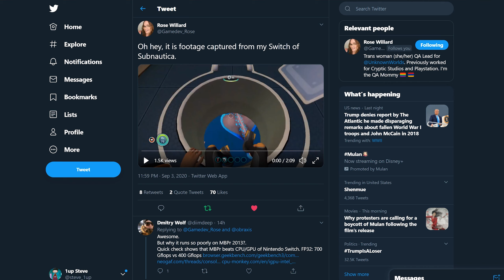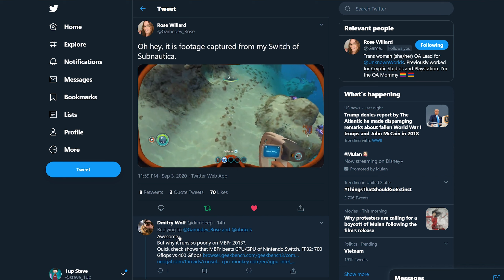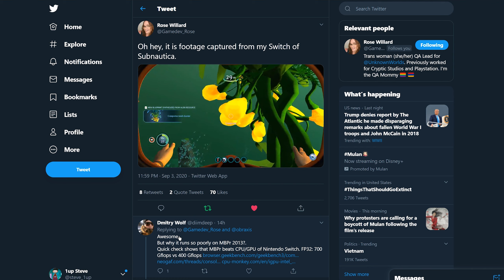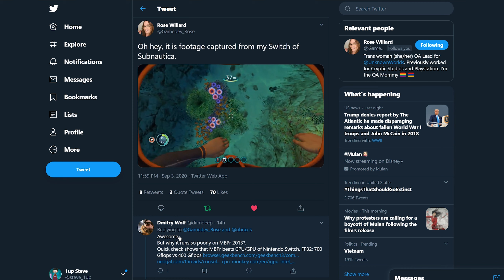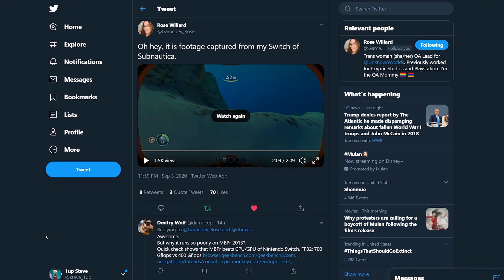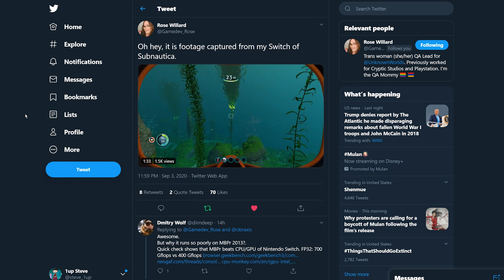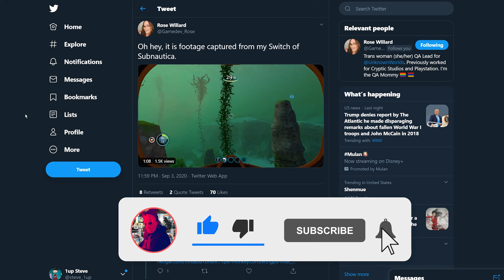New Footage of Subnautica Running on Nintendo Switch! Longest Video to Date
Shoutout to Rose and Donya for getting permission for me to share and talk about this on my channel.  This is the longest video of Subnautica running on the Nintendo Switch to date.  Keep in mind this is still and early build of the game running on the switch and the devs have plenty of time to polish and improve the game but I personally can't wait to play this!

Shoutout to the SBZ soundtrack composer Ben Prunty, I mention him quite a bit on my other videos and I used one of the tracks form it on parts of this video.

My current monitor:
MSI 34inch 144hz ultrawide

My Ryzen Build:
Samsung Odyssey G7
Ryzen 3900X
MSI MPG X570 Mobo
NZXT Kraken X52
EVGA GeForce RTX 2080 Ti XC ULTRA
NZXT H710i Case
G.Skill Trident Z DDR 4 Ram
NZXT AER RGB Fan
Phanteks PSU
Phanteks PSU White Cable Extension
Logitech G703 Mouse
Logitech Powerplay
Acer XZ321QU
Logitech G560 Speakers
Logitech G915 Keyboard
Philips SHP9500 Headphones
Neewer Mic Sciccor Arm
Comica SMT01
Yeti Shock Mount
Hyper X Cloud Stinger Wireless
Razer BlackWidow Elite